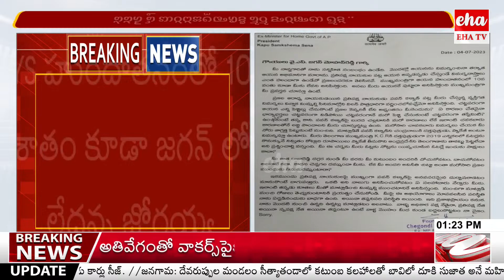Harirama Jogaiah's letter against CM Jagan | Pawan Kalyan | Eha Tv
LIVE : EHA TV Telugu LIVE || EHA TV LIVE | EHATV NEWS |Telugu News|| 24x7 LIVE Updates@ EHATV Telugu